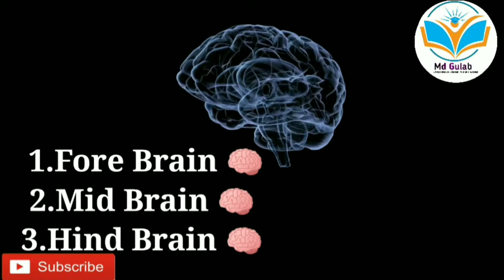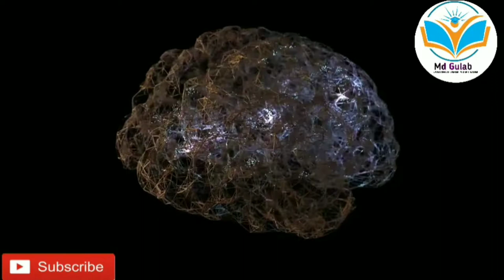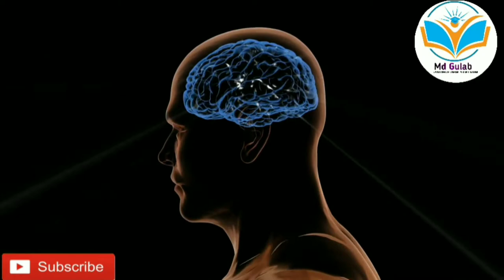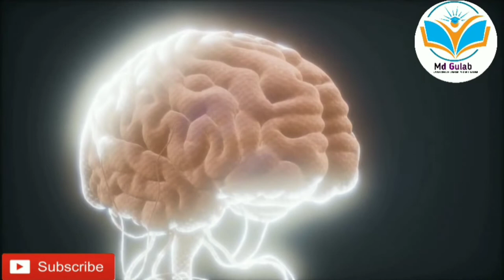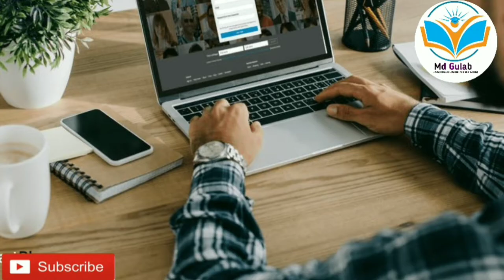Hamri Duniya Aur Science Ep-1 | Human Brain | Insani Dimag | Amazing & Intersting Facts |Md Gulab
In this video we discuss about Humain Brain 🧠 Interesting Facts & Amazing Facts.
The brain is one of the largest and most complex organs in the human body. It is made up of more than 100 billion nerves that communicate in trillions of connections called synapses. The brain is made up of many specialized areas that work together: • The cortex is the outermost layer of brain cells.
Get more information to watch this full video on youtube.
Your Regard.
Md Gulab